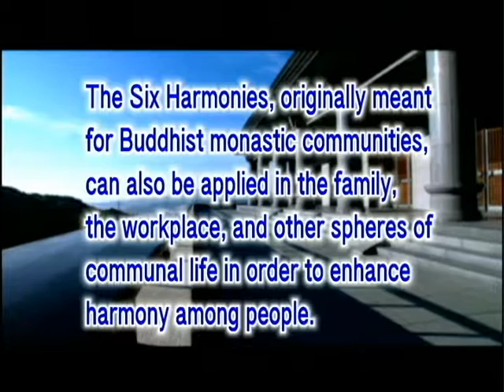What are the Six Harmonies? (physical harmony in living together) (GDD-851)DVD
The Six Harmonies, originally meant for Buddhist monastic communities, can also be applied in the family, the workplace,
and other spheres of communal life in order to enhance harmony among people.